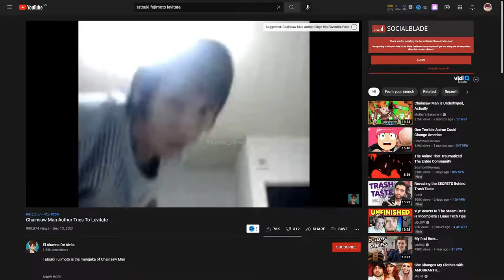This is Fire Force’s Manga Successor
in this video I talk about Gachiakuta, the manga by Kei Urana which is the Fire Force manga and mangaka successor.

The Shift in The Manga Scene 0:00
example 0:19
Kei Urana 0:40
Synopsis 1:03
General Opinions 1:31
Chapters 2:45
Beautiful Manga Art 5:02
The Sub-Reddit 5:11
Conclusion 5:37